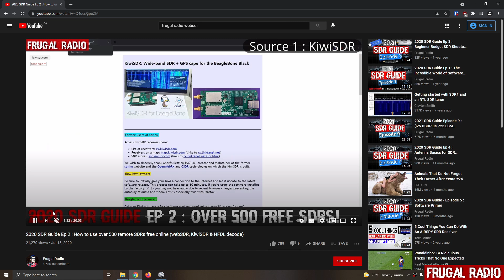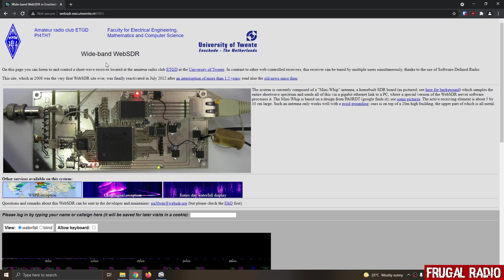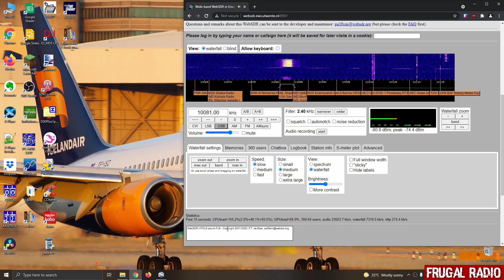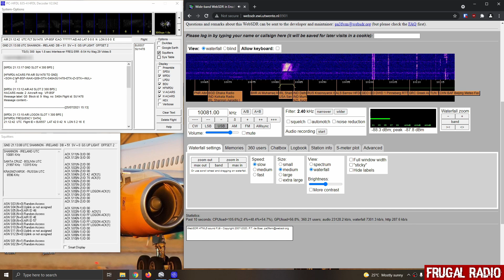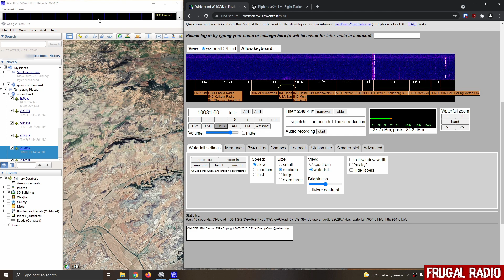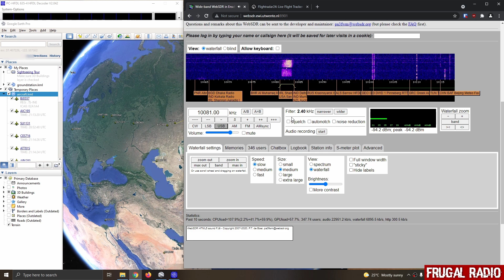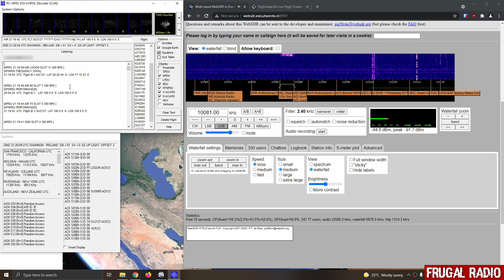Decoding HFDL ACARS with a WebSDR and PC-HFDL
This video demonstrates how to decode ACARS messages transmitted via HFDL (High Frequency Data Link) using PC-HFDL.

You do not need your own Software Defined Radio or HF antenna to perform the decodes.  There are hundreds of people who make their SDRs available via the web at no cost to you.

In this video I used the WebSDR hosted by the university of Twente in the Netherlands

I also used Vincent Burrell's free VB Audio Cable to route the audio to PC-HFDL.

As always, thanks for your support of the Frugal Radio channel.
If you would like to make a donation, you can do so

Thanks for being part of the Frugal Radio (FR) community!